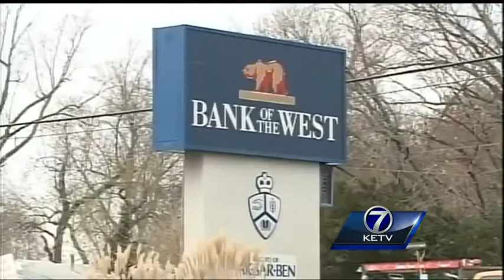Officers work multiple scenes after bank robbery, shooting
Police try to connect the dots between incidents that happened just minutes apart Thursday morning.